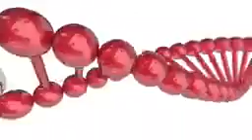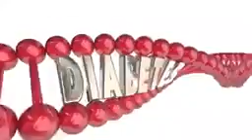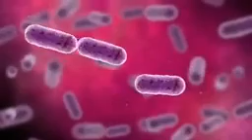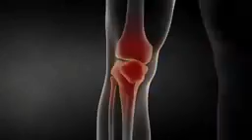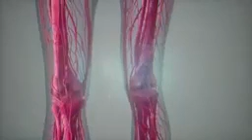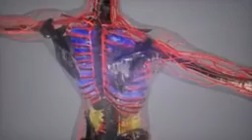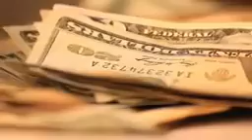Healthy food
Listen first what's gud for health